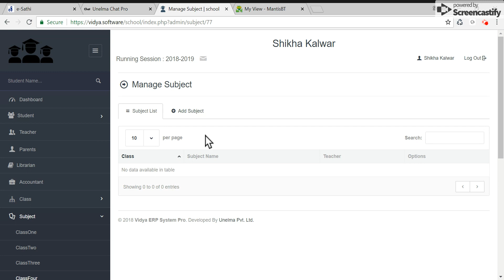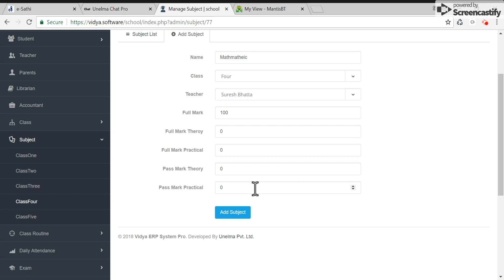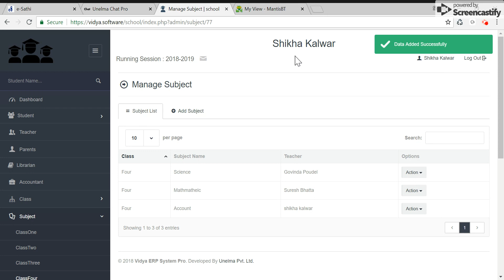Vidya.Software: how to add subjects in Vidya ERP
In this short video, an operator shows how to add subjects in Vidya ERP